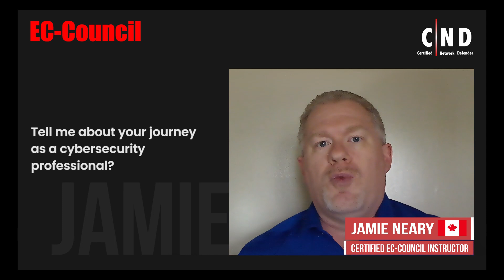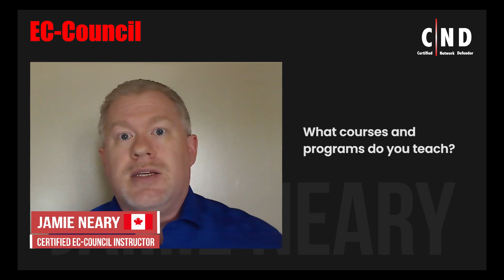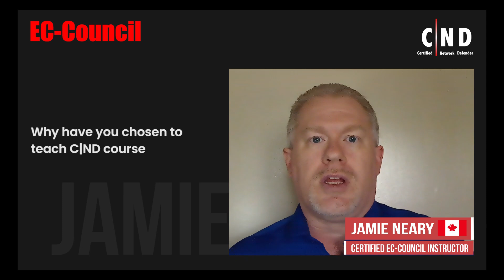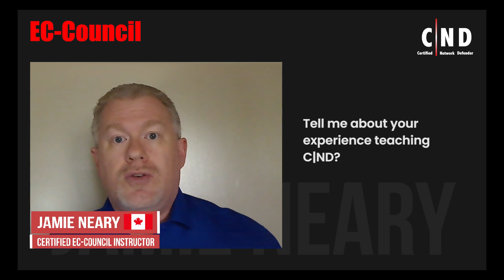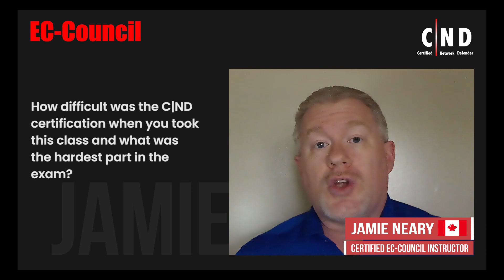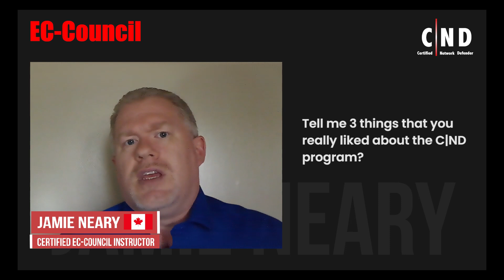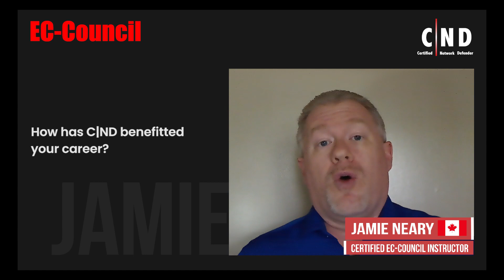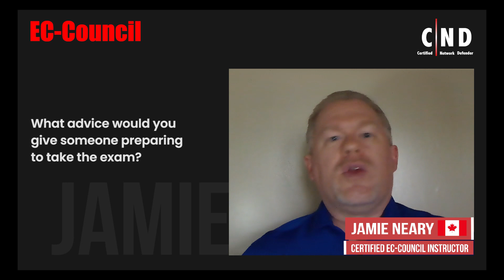Transitioning From IT To Network Defense with Certified Network Defender (C|ND) by Jamie Neary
In this video, EC-Council Instructor Jamie Neary talks about his experience with Certified Network Defender training and why aspiring cybersecurity professionals should pursue it. Jamie Neary was one of the early students of network security defender training. He has observed that the students pursuing Certified Network Defender training are more interested in protecting the network, unlike ethical hacking students who learn defensive and offensive techniques. Jamie finds Certified Network Defender unique because the learners come from diverse backgrounds and the course can be taken by both newbies and veteran professionals. He also likes the certification because it is vendor-neutral and allows the learners to test their skills in any given environment. Certified Network Defender is a specialized cybersecurity certification. It will make you stand apart from your peers in terms of expertise and knowledge. The program is unique because of its protect, detect, respond, and predict approach. It allows the network security officer to not only thwart a cyberattack but predict one in advance.

Timestamps: 0:00
Introduction 0:12
Jamie’s journey as a cybersecurity professional 0:37
Courses and programs taught by Jamie Neary 1:09
Reasons for teaching Certified Network Defender course 2:44
Experience with teaching C|ND certification 3:54
Challenging parts of C|ND exam 4:29
Three interesting aspects of Certified Network Defender certification 6:05 How C|ND benefitted Jamie’s career 6:55
C|ND compared to other programs 7:25

Advice to those interested in taking C|ND exam Learn more about Certified Network Defender Certification